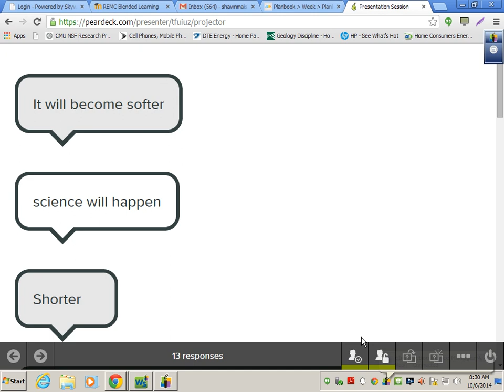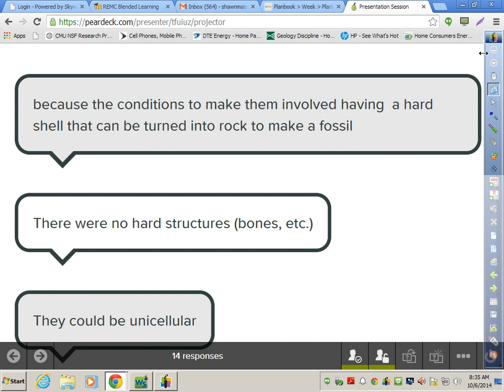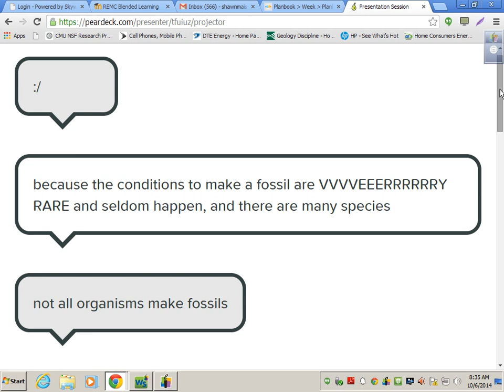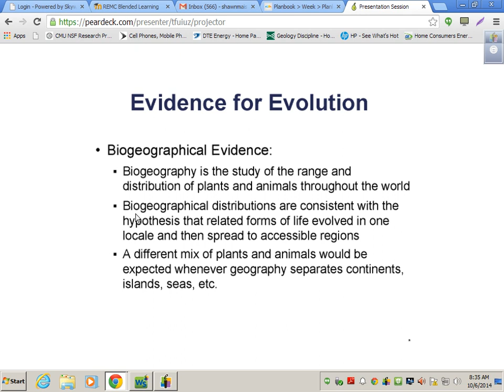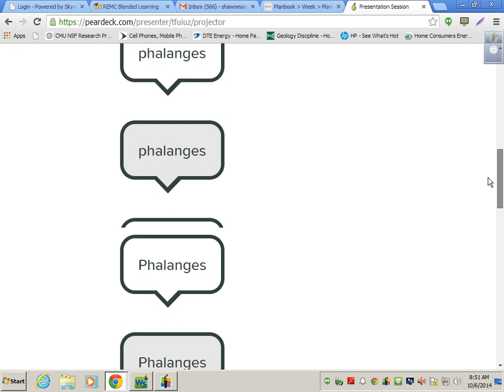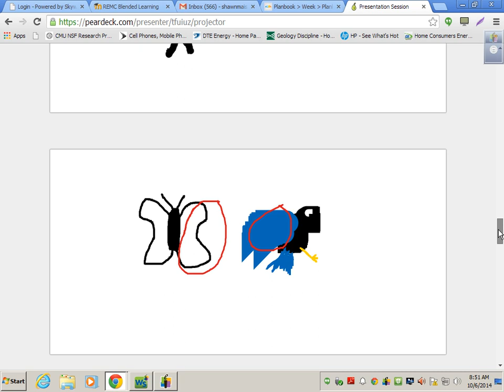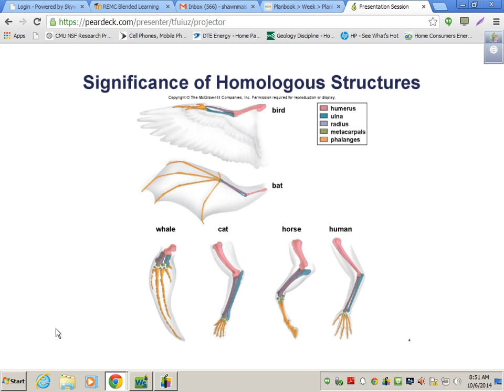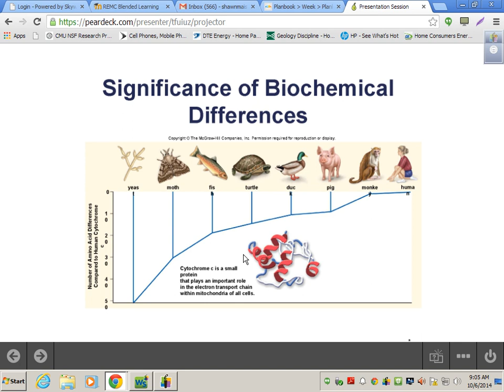15B AP Biology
15B AP Biology